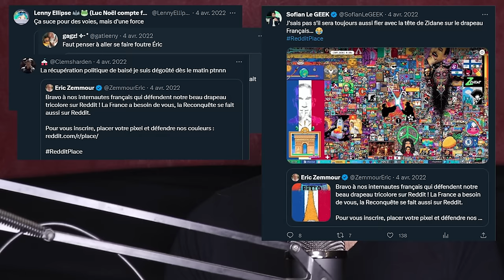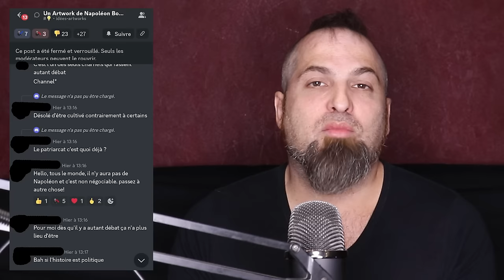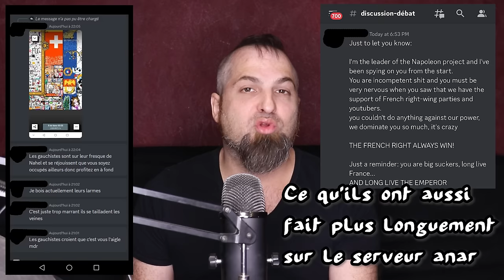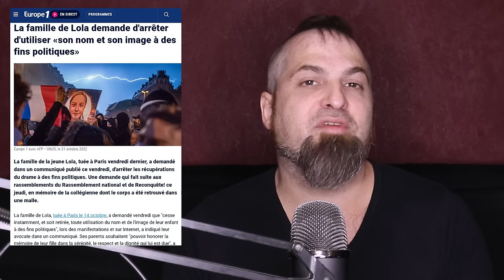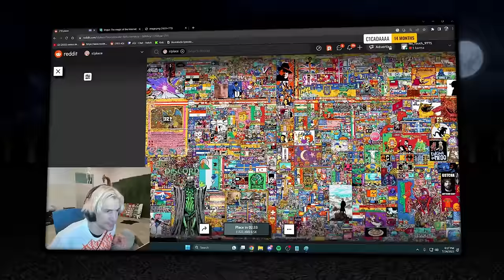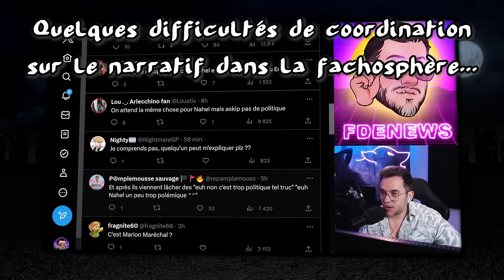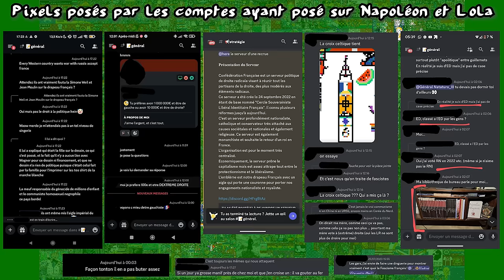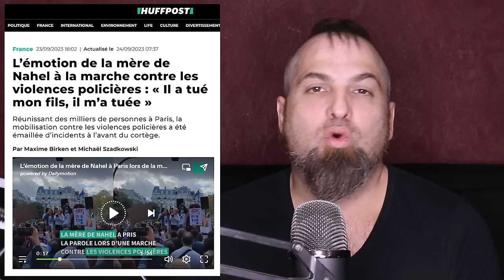PixelWar 2023, Nahel, Lola et Napoléon (Vlog) EtatdEsprit 5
EE5 - PixelWar 2023, Nahel, Lola et Napoléon (Vlog) EtatdEsprit 5
tous les liens de la vidéo :

Merci au serveur anti-N pour son aide précieuse !